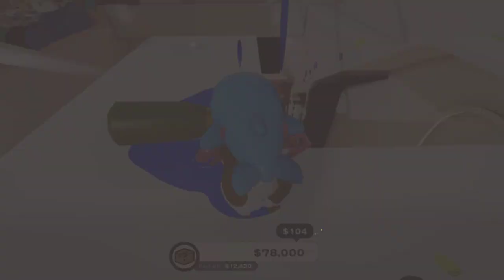DORONKO WANKO | Full Gameplay PC | Free To Play Steam | What a Bad Dog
『DORONKO WANKO』 is a DORONKO Action Game.
In this game, you can become a cute, innocent pomeranian.
And you can make your master's home messy and dirty.
Let's explore this beautiful house and make it dirty and muddy at will!

Pomeranian can get muddy by "rubbing" against the "mud" spread on the floor.
Spread out the mud with "splash"!
Let's make the whole area muddy and messy.

Sometimes you can find "hidden pome" when you are spreading mud all over the house.
When you find all the "hidden pome", the "Good Smell Room" 's door will open.
(Let's go inside quietly before others notice!)

More mud, more damage!
You can check the total amount of damage you have caused from the ending “Receipt”.

When you cause enough damage, you will receive a “gift”?!
They will help Pome’s exploration by making it easier to splash mud and obtain key items.

A little action can cause a huge damage?
Use personal appliances and toys to get even muddier.

The Pomeranian's adventures will remain as a "badge of memory".
A random move may get an unexpected badge.

"Put on" the "Goods" and make your Pomeranian more pretty.
Don't forget the special goods that can release mud!